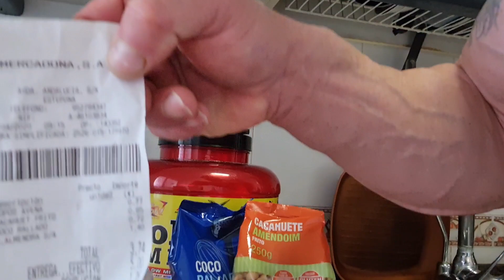BARRITAS DE PROTEINA CASERAS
400gr de Avena en copos
250 ml de leche de Almendras
250gr de cacahuetes
8 cazos de proteina Iso
30 gr de coco rayado
Salen 12 barritas de proteina de 260 calorias cada una.
Muy ricas para después de entrenar 👌